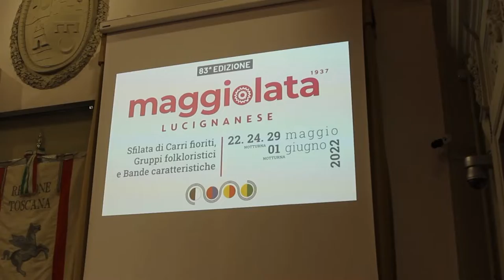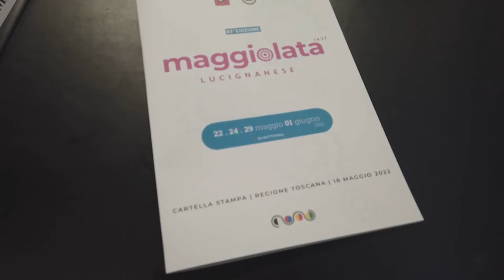Maggiolata di Lucignano, l’edizione della ripartenza presentata in Regione